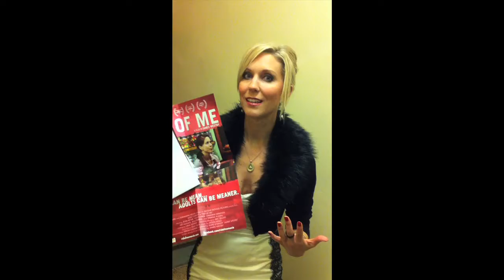RID OF ME IN NYC #2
Podcast 2, in which Katie and James crash the BREAKING DAWN afterparty in the name of promoting RID OF ME.